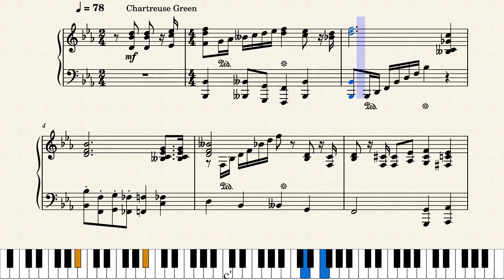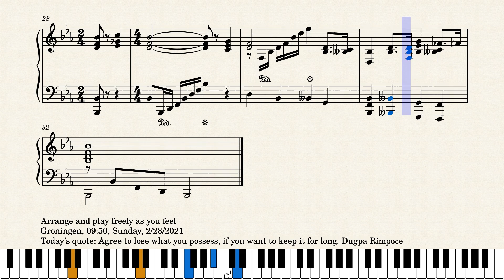Op.6152 A Pleasurable Hymn by Yohei Kato